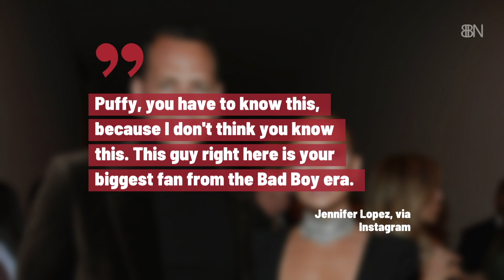A Diddy 'Dance-A-Thon'